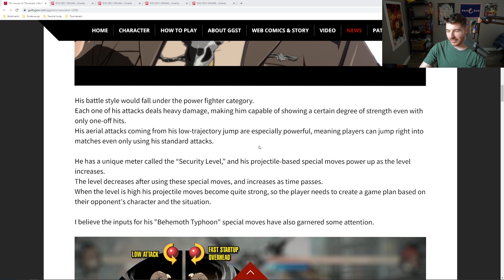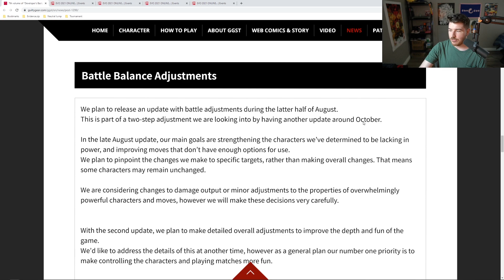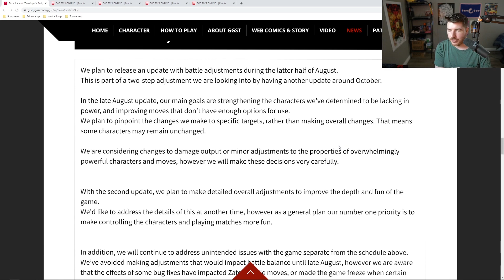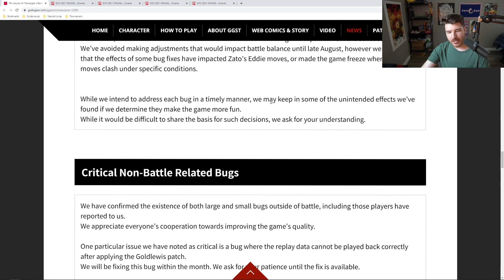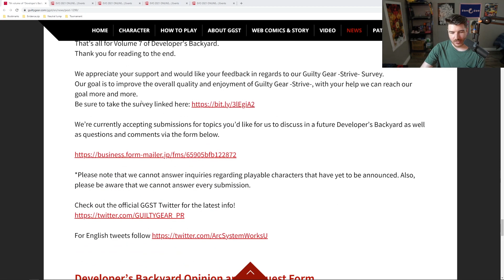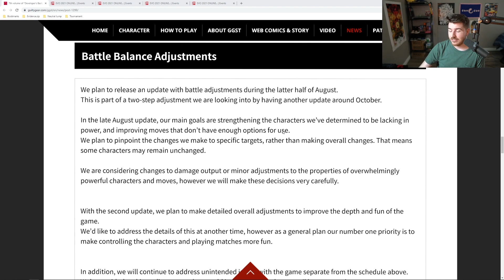Goldlewis is NOT the Burger Sheriff + Patch Timeline | GGST Developer's Backyard #7